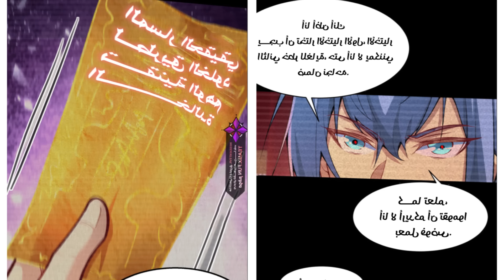شاب ظل عالق في المستوي 1 .. لكنه في الحقيقه اقوى من عشرات ملوك شياطين 🥶🔥2️⃣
💖 فى البدايه لا تنسى الصلاة على الحبيب المصطفى  💖

🔹حكاية (تشانغ)
🔹 اسم المانهوا ( )

اكادمية الابطال الجزء الجديد
موعد الجزء الجديد اكادمية الابطال
انميات 2021
حكايه ايرين هجوم العمالقه
بتاع انمي
انمي رومانسي
انمي مدرسي
انميات رومانسيه
انميات حب
Let's Make a Mug Too komyushou Desu
انمي كلاود
انمي بنات
انميات
بتاع انمي
انمي فاي
انمي حزين
انمي يوغي
انمي ياهاري
ملخص invincible
ملخص المنيع
Haikara San The Movie 2
جوجتسو كايسن
انميات 2021
جوجتسو كايسن 0
jujutsu kaisen 0
jujutsu kaisen
بتاع انمي
انمي رومانسي
انمي مدرسي
انميات رومانسيه
انميات حب
انمي كلاود
انمي بنات
انميات
بتاع انمي
انمي فاي
انمي حزين
انمي يوغي
انمي ياهاري
انميات اسطورية,
انميات رومانسية مدرسية,
انميات مدرسية,
انميات جديدة,
انميات مجمعة,
انميات سحر,
انميات 2021,
انميات خريف 2021,
انميات يابانية,